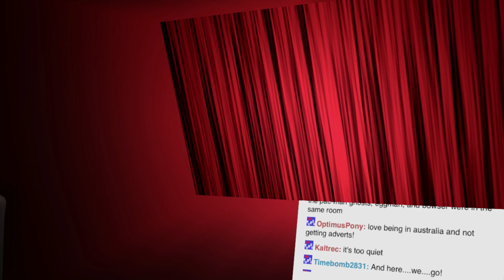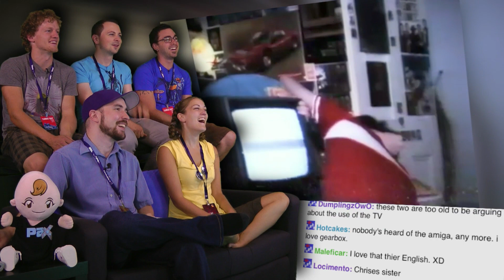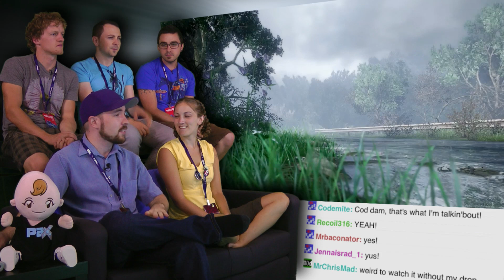Pre PAX Prime 2012 Show and Trailer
Today on video games AWESOME we'll be previewing some of the exciting titles that will be on the show floor at the Penny Arcade Expo! Buckle up boys and girls, this is going to be one excellent ride. It's time for PAX Prime!